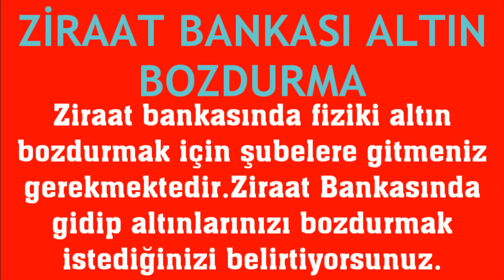Ziraat Bankası Altın Bozdurma Nasıl Yapılır?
Merhabalar bu videomuzda sizlerle birlikte ziraat bankası altın bozdurma nasıl yapılır sorusuna yanıt vermeye çalışıyoruz.İyi Seyirler Dilerim.

ziraat gram altın bozdurma
ziraat altın nasıl bozdurulur
ziraat altın bozdurma fiyatı